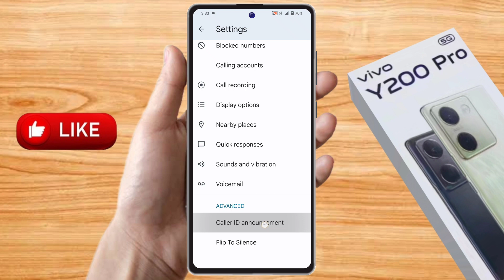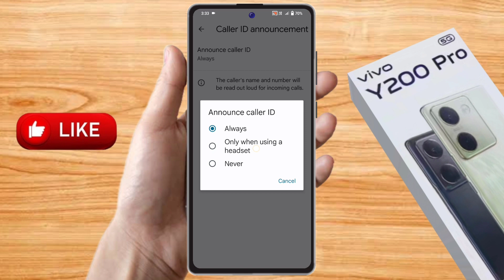vivo y200 pro caller id announcement, vivo y200 pro call aane par name bole